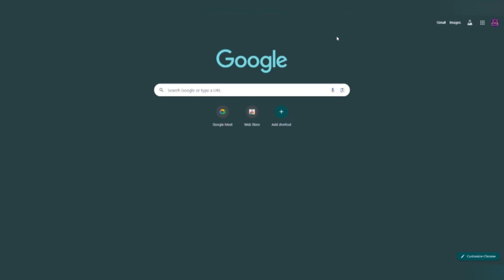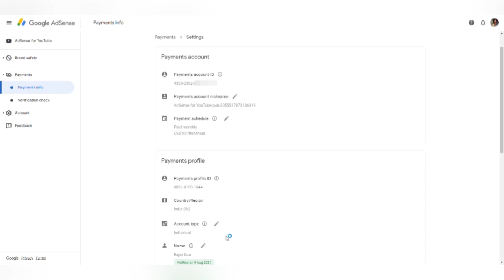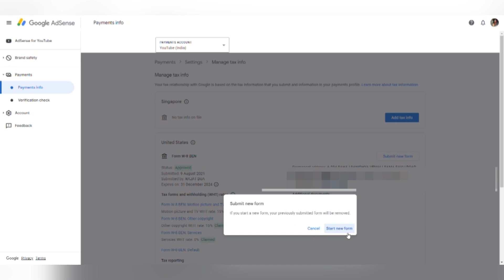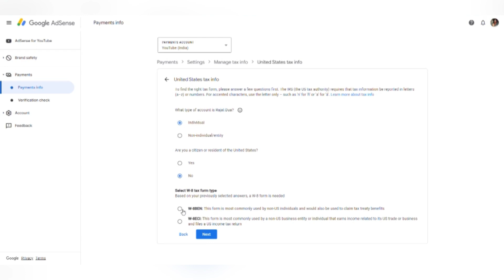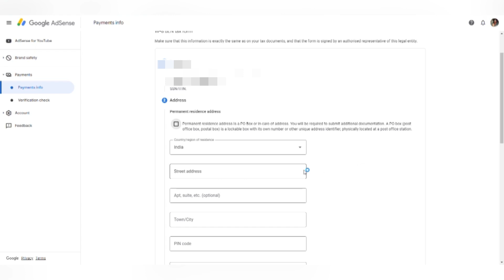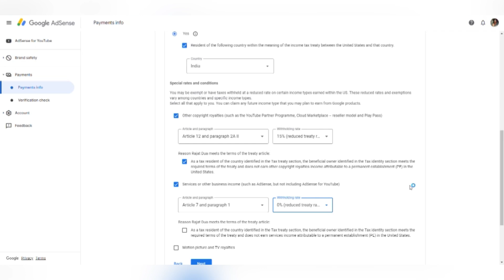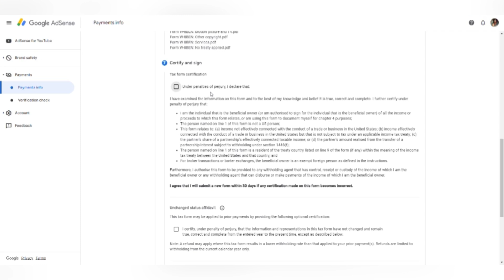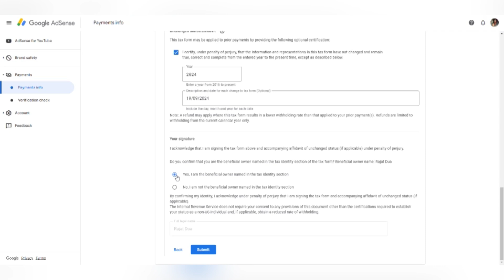Urgently Refill YouTube creator account US tax form || Dec 2024 से पहले US टैक्स फ़ॉर्म को भर लें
YouTube creator account US Tax form submission video in detail in Hindi

Tax
Us tax
Form
YouTube creator
2024
December and
Tutorial